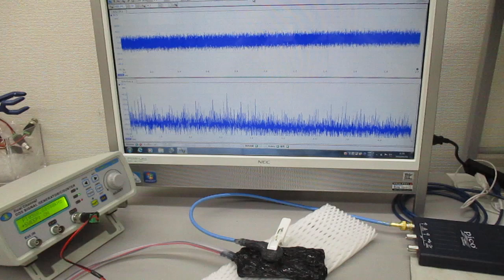非線形共振型超音波発振プローブ（超音波システム研究所）